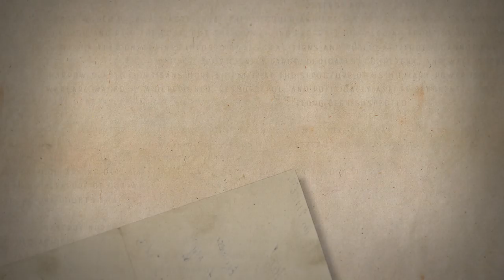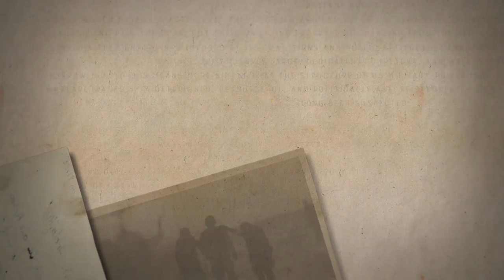Radio Commander Trailer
Radio Commander is a realistic real-time strategy game, in which the player uses only a radio and a map to command their troops on the battlefield.

The video contains actual alfa ingame footage.
If you are interested, make sure you've added it to your wishlist!